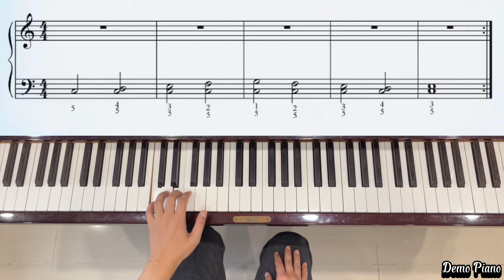Intervals (P30) | Piano Marvel Method Level 2